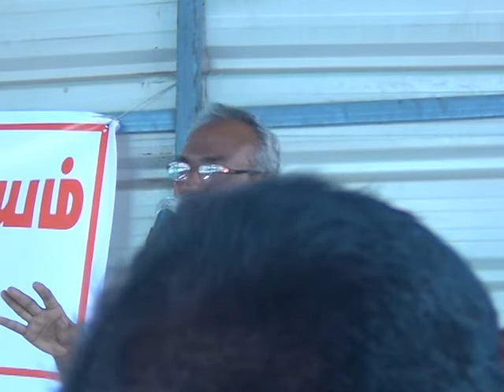புதிய சனநாயக புரட்சியா? சோசலிச புரட்சியா? இந்தியாவில் புரட்சிகர கட்டம் எது?-புவிமைந்தன்: பகுதி 3